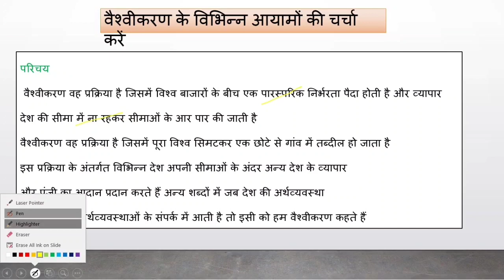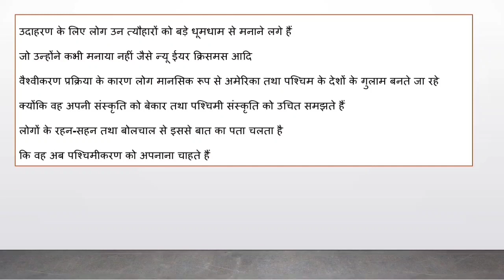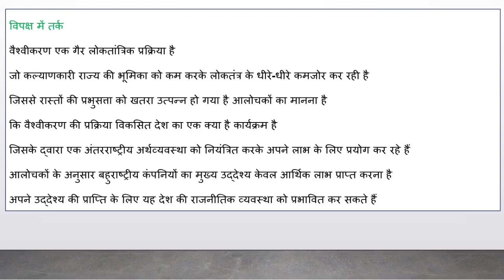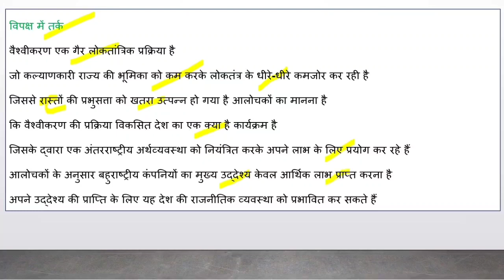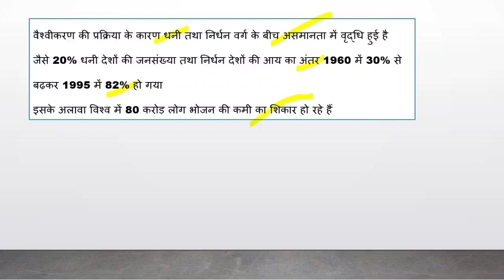वैश्वीकरण के विभिन्न आयाम क्या है